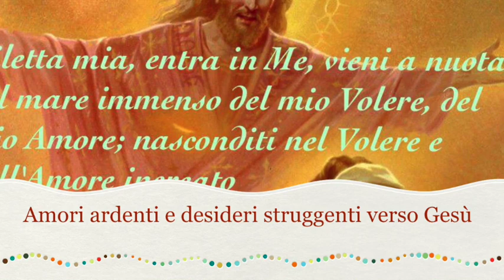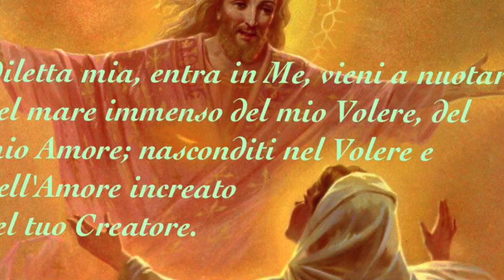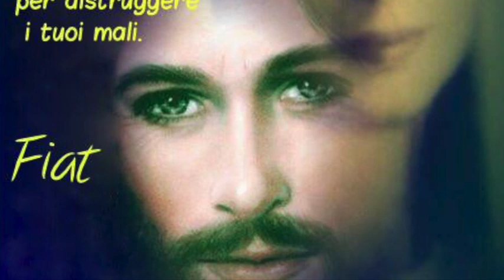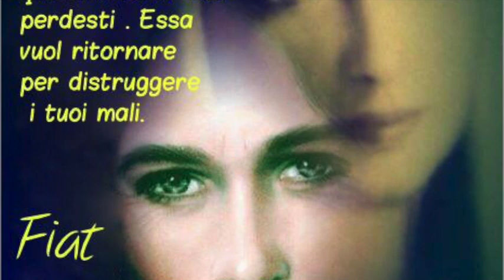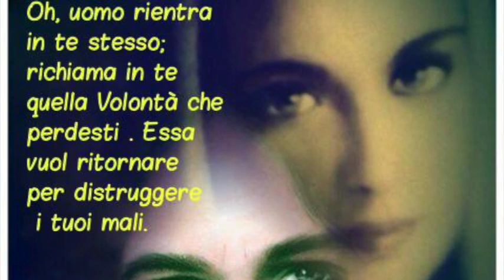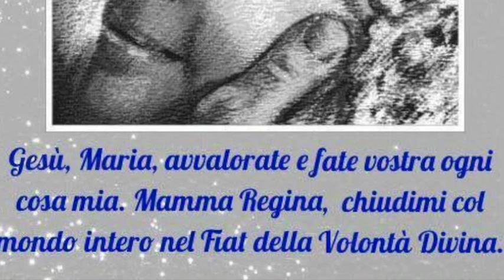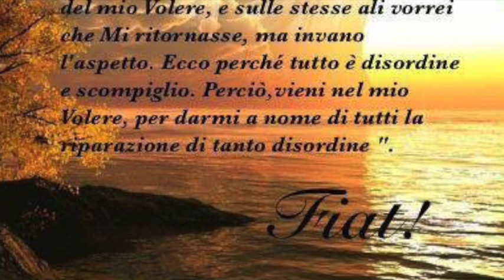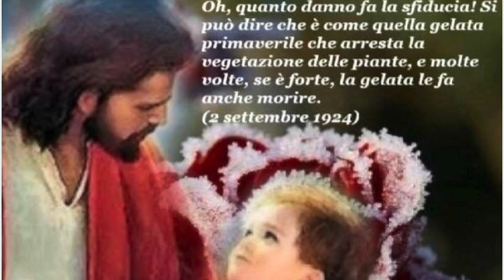Amori ardenti e desideri struggenti verso Gesù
I desideri struggenti di Luisa durante le assenze di Gesù. L'amore ardentissimo e infuocato di Gesù verso Luisa e di Luisa verso Gesù nei loro incontri di amore. Luisa ama Gesù partecipando attivamente alle sue sofferenze per alleggerirlo. Libro di cielo volume 2, capitoli 11-12 (7 e 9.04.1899), 16 Novembre 2017